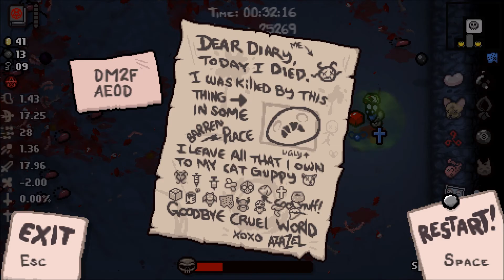Afterbirth+ - Learning is fun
fuck you, i couldnt think of a description